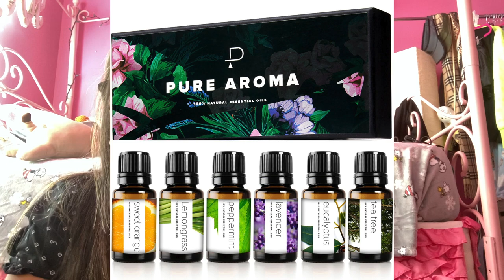Christmas Wishlist 2019!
MS: Hey Guys, I hope you loved this video! I'm BACK and I'm ready to get into the holiday spirit! I am so excited to present this very TRENDY, Christmas Wishlist for 2019!. I hope you guys enjoy this video and I hope you have an amazing Christmas!

|| Music ||
"December" (Ariana Grande)
"Soap-Melanie Martinez" (Trap Nation)